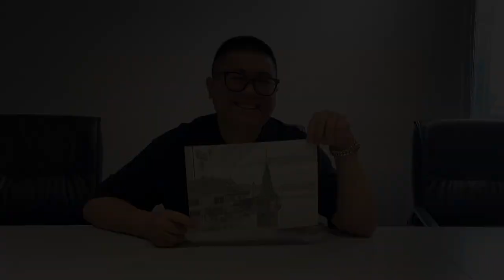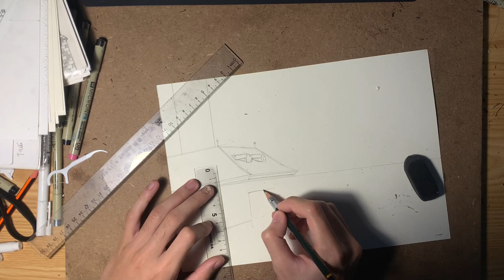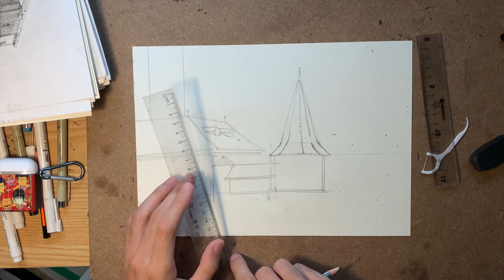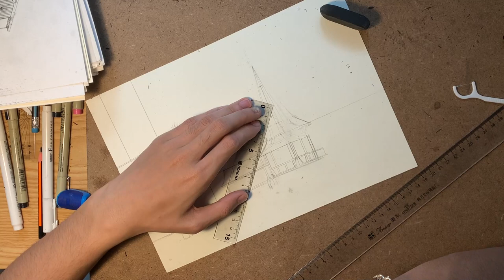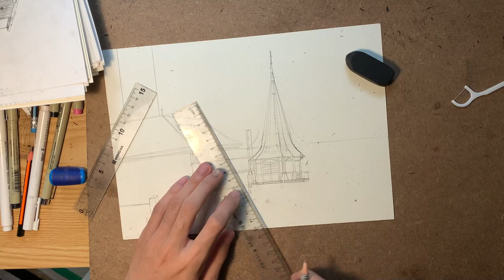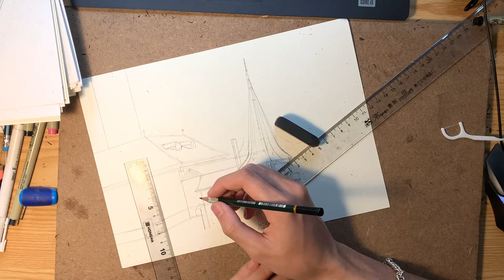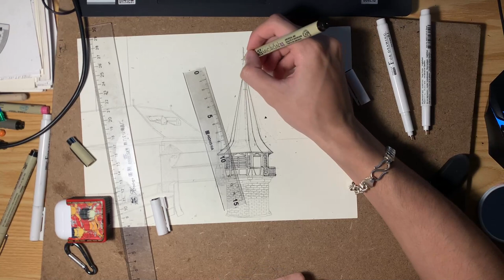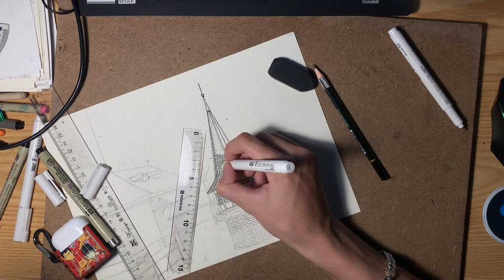Tạo bản vẽ tranh chuyên nghiệp với các kỹ thuật chỉnh sửa và phối màu